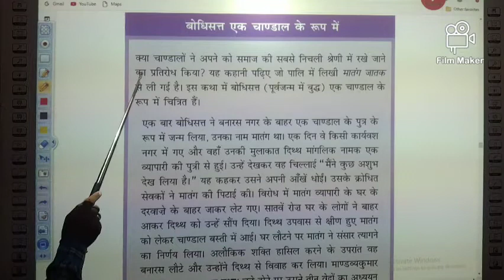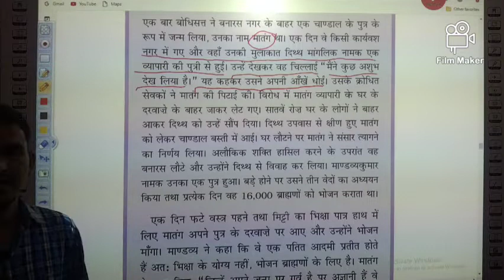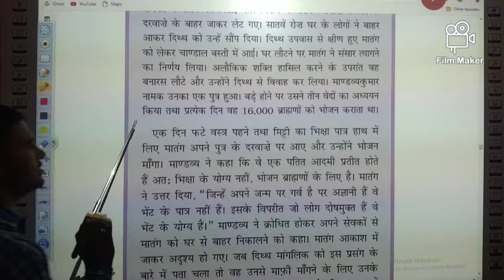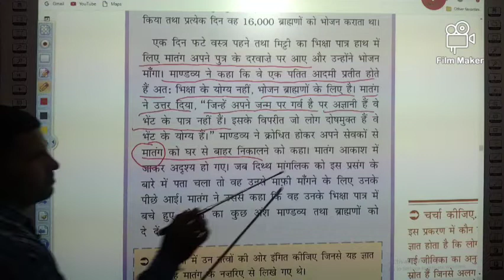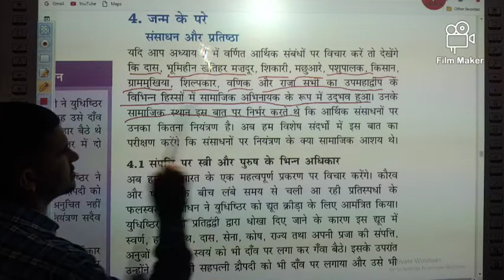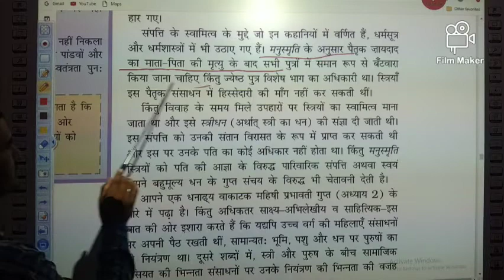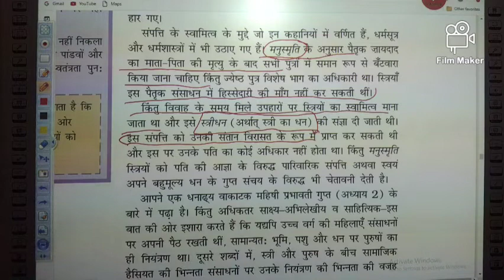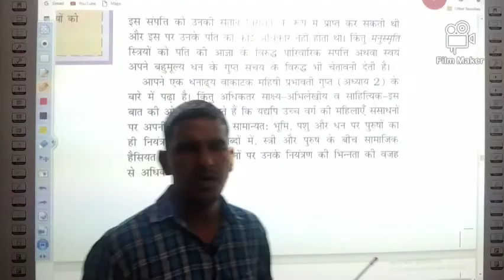NCERT CLASS 12 TH CHAPTER 3 ( संसाधन और प्रतिष्ठा - संपत्ति पर स्त्री और पुरुष के भिन्न अधिकार)